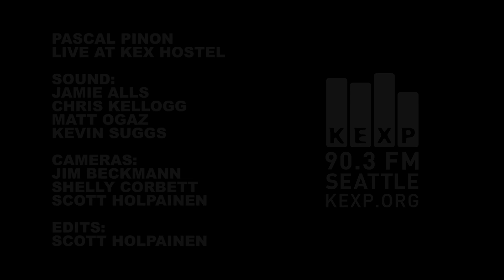Pascal Pinon - Vandamál Ulfsins (Live at Kex Hostel)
Pascal Pinon perform live at the KEX Hostel in Reykjavik during Iceland Airwaves '11. Recorded 10/11/11.

Sound: Jamie Alls, Chris Kellogg, Matt Ogaz & Kevin Suggs
Cameras: Jim Beckmann, Shelly Corbett & Scott Holpainen
Edits: Scott Holpainen